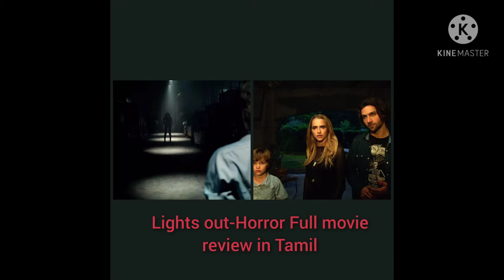Tamil Horror movie review|Tamil dubbed movie|Tamil dubbed movie reviewchannel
Tamil horror movie review, Tamil horror stories, Tamil dubbed movie review channel, Tamil movies review channel Tamil,Tamil movie review channel